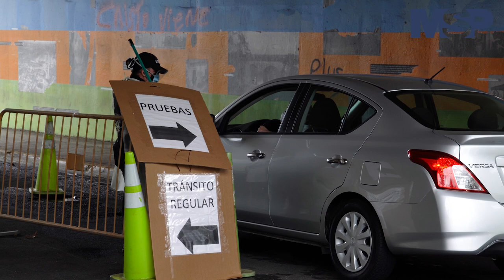Áreas diseñadas para la aplicación de pruebas y solución de dudas sobre COVID-19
Así funcionan de los Centros Covid, áreas diseñadas para la aplicación de pruebas y solución de dudas sobre coronavirus.